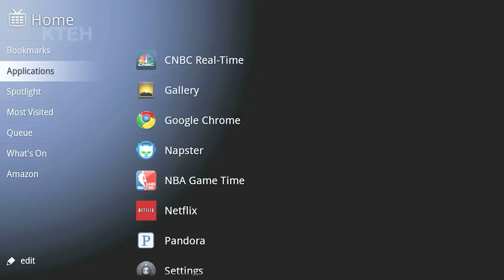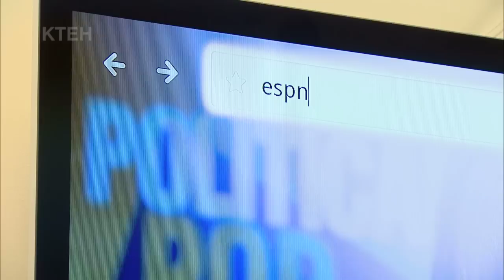Nightly Business Report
KTEH reporter, Robin McElhatton, looks at new devices that allow people to view web content on their television and what this means for consumers and the broadcast and cable industries.